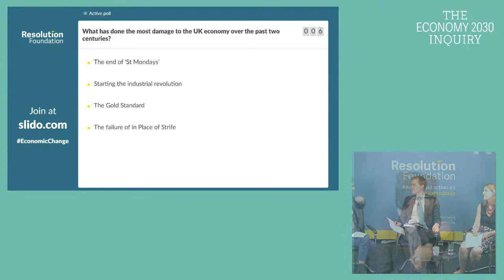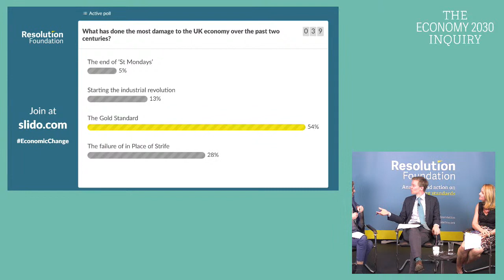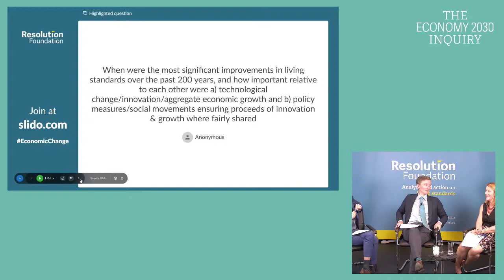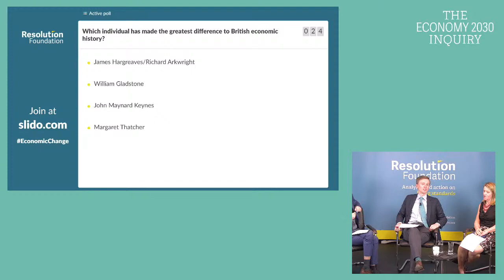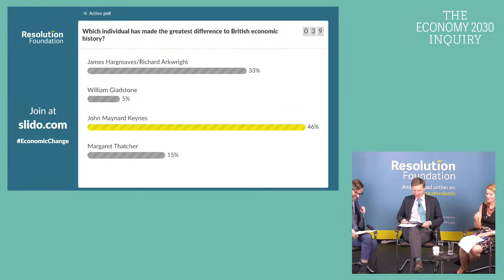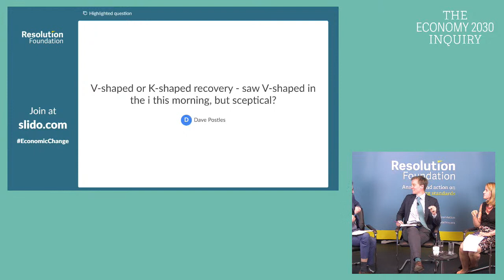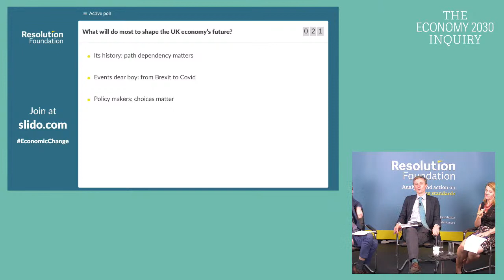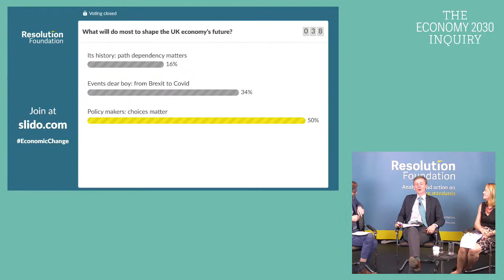From boom to bust and back again: 200 years of economic change across Britain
The UK is facing a decisive decade of change, responding to the triple shocks of Brexit, Covid-19 and the transition to Net Zero. But this is not the first time Britain has faced such a radical upheaval. From industrial revolutions and the rise and fall of the British empire, to world wars, the great depression and the creation of the welfare state, Britain has weathered many economic storms and resets over the past two centuries.

How has Britain managed previous periods of economic change? On each occasion, how much has our economic future been shaped by our economic past? And what can today’s policy makers learn from our history as they navigate the decade of economic change to come?

As part of The Economy 2030 Inquiry, the Resolution Foundation is hosting a book launch for Two Hundred Years of Muddling Through: The Surprising Story of the British Economy by Duncan Weldon. We will be joined by Judy Stevenson, Associate Professor at UCL, to discuss the themes of the book, and the wider questions about Britain’s experience of economic change in the past, present and future. Viewers will be able to submit questions to the panel before and during the event.

Speakers
Duncan Weldon, Britain Economics Correspondent at the Economist
Judy Stevenson, Associate Professor in Economics and Finance of the Built Environment at UCL